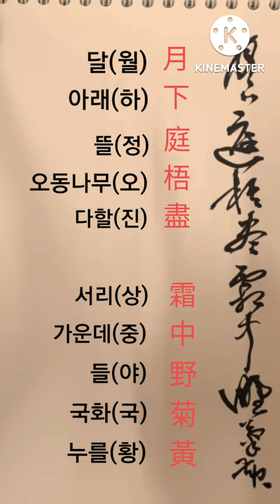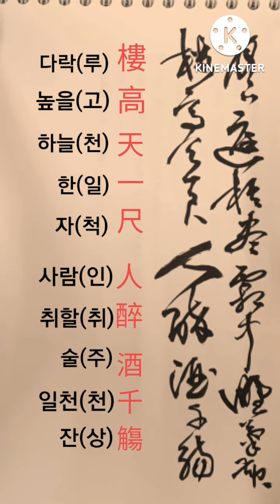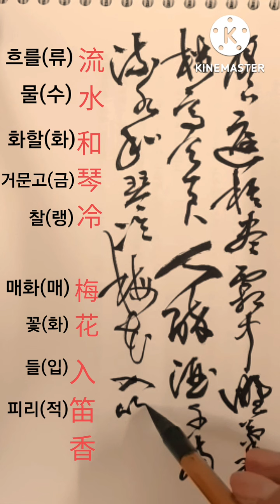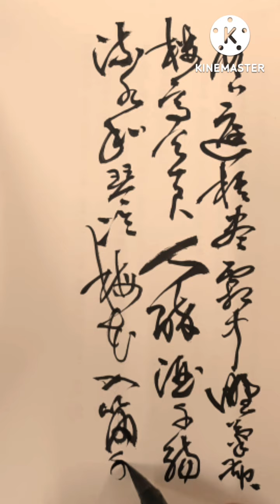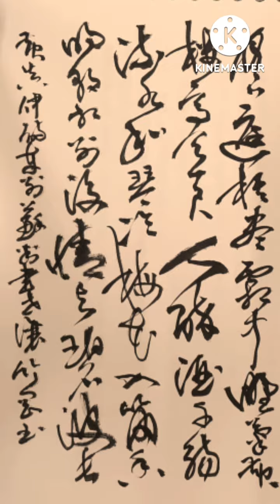[세필 草書11]-黃眞伊詩/奉別蘇判書世讓